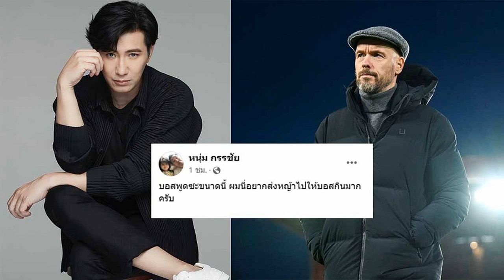เจ ชนาธิป ยินดี เอกนิษฐ์ ต่อสัญญา อูราวะ หวังยึดตัวจริง เปิดทางแข้งไทยลุยเจลีก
“เจ” ชนาธิป สรงกระสินธ์ กองกลางชาวไทยของ บีจี ปทุม ยูไนเต็ด แสดงความยินดีกับ “บุ๊ค” เอกนิษฐ์ ปัญญา หลังแข้งรุ่นน้องได้ต่อสัญญากับ อูราวะ เรดส์ ไดมอนด์ส ต่ออีก 1 ซีซั่น

เอกนิษฐ์ ตกเป็นประเด็นถูกวิจารณ์หลังตัดสินใจถอนตัวจากทีมฟุตบอลทีมชาติไทย ชุดทำศึกฟุตบอลชิงแชมป์เอเชีย 2023 รอบสุดท้าย ที่ประเทศกาตาร์ โดยเจ้าตัวชี้แจงเหตุผลว่า ต้องการมีโอกาสร่วมฝึกซ้อมในช่วงปรีซีซั่นกับ อุราวะ เรด ไดมอนส์ ต้นสังกัดในเจลีก ญี่ปุ่น หลังทีมมีการเปลี่ยนแปลงกุนซือมาเป็น แพร์ มาเธียส ชาวนอร์เวย์
อย่างไรก็ตามมีรายงานว่า นักเตะวัย 24 ปี ได้รับการต่อสัญญายืมตัวกับทีมแห่งเจลีก ไปอีก 1 ปี หลังกุนซือคนใหม่ประทับใจฟอร์มการฝึกซ้อมของนักเตะชาวไทย
เกี่ยวกับเรื่องนี้ เจ ชนาธิป ซึ่งถือเป็นแข้งรุ่นพี่ ได้แสดงว่ายินดีกับ เอกนิษฐ์ พร้อมหวังเห็นแข้งรุ่นน้องได้เป็นตัวหลักของทีม เพื่อเปิดโอกาสให้แข้งไทยรายอื่นๆได้ไปโลดแล่นในประเทศญี่ปุ่นเพิ่มขึ้นด้วย

“จริงๆแล้วผมรู้อยู่แล้วดีกว่าว่าเป็นยังไง แต่ว่าเราก็อย่าไปพูดถึงมัน เราร่วมยินดีกับน้องบุ๊คครับ ตอนแรกที่เรารู้ข่าว ผมเป็นรุ่นพี่ทีมชาติอ่ะครับ คือเราก็คิดในใจว่า ทำไม เพราะว่า ผมเอง คิดว่าใครๆก็อยากไปเล่นเอเชียน คัพ อยู่แล้ว มันเป็นรายการใหญ่ แล้วก็เราแค่รู้สึกผิดหวัง ณ ตรงนั้น เสียดายน้องไม่ได้ไปเล่น เพราะว่า มันน่าจะสร้างมูลค่าได้มากมายกับการไปเล่นทีมชาติ
“แต่ว่าอย่างน้อย น้องก็ยังได้สิ่งหนึ่งที่จะทำให้น้องได้พัฒนา ก็คือการได้เล่นอยู่ที่ประเทศญี่ปุ่นครับ ก็ขอให้บุ๊ค สู้ๆ ลงเป็นตัวหลักตัวจริงให้ได้ เพื่อที่จะเพิ่มมูลค่าให้กับตัวเองและเพิ่มมูลค่าเปิดทางให้กับนักฟุตบอลไทยคนอื่นๆให้ได้ไปเล่นที่เจลีกได้เยอะมากขึ้นครับ”